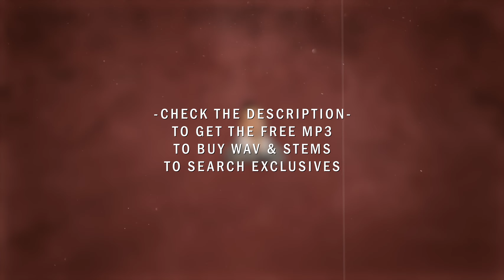*FREE FOR PROFIT* Russ Type Beat / Missing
▶︎BPM 122, D Minor